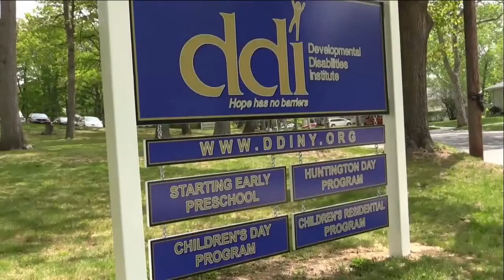John Lessard of Developmental Disabilities Institute - Non-Profit CEO Interview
Welcome to our interview series with CEO's of non-profit organizations in the New York City area. Non-profits constitute a significant business sector in our local economy, employing hundreds of thousands. With their diversity, innovation, and professional staff, non-profits will continue to keep our Tri-State area growing.

We hope you enjoy the interviews with these dynamic CEO’s. Hear what inspired them to work in non-profit companies, what inspires them, and how they manage the mission and the business.